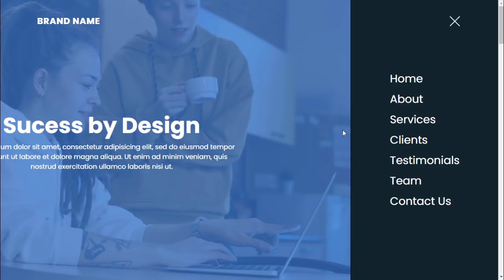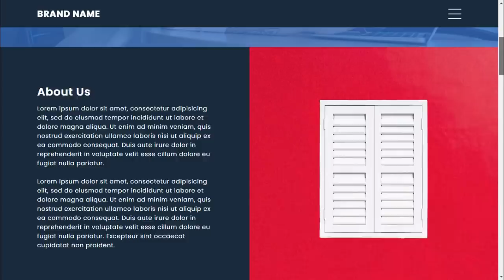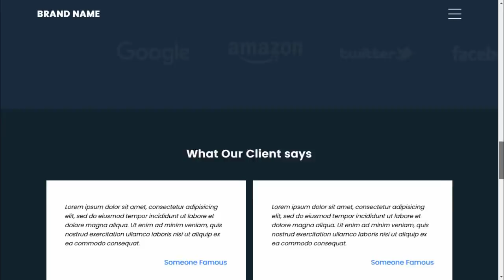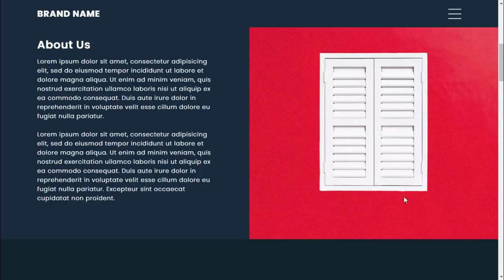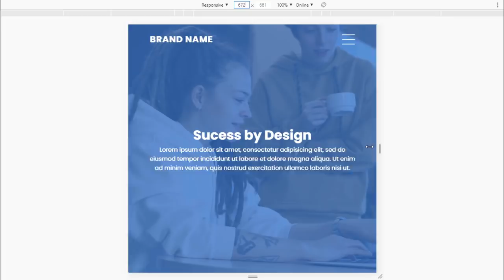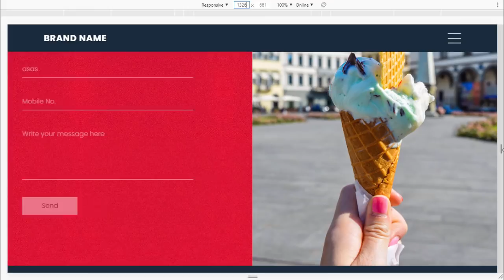Build Responsive Website from Scratch | Complete Course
Enroll My Course
Course 01 : Build Complete Real World Responsive Websites from Scratch

Course 02 : Next Level CSS Creative Hover & Animation Effects